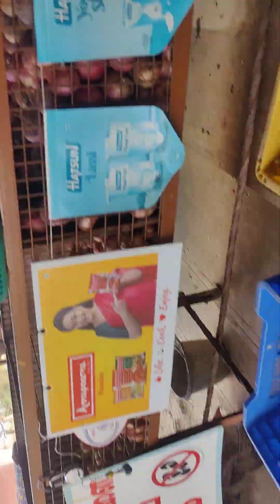15 October 2024